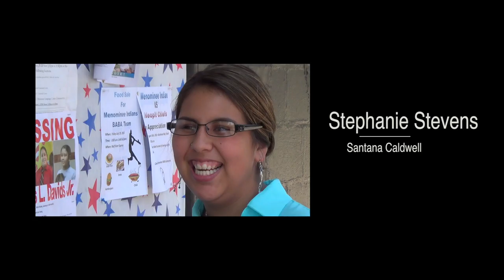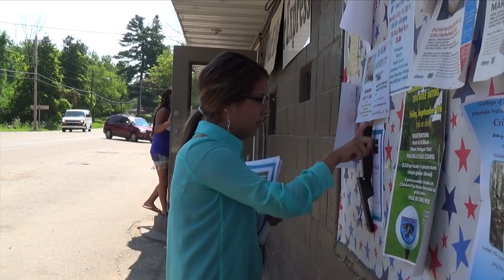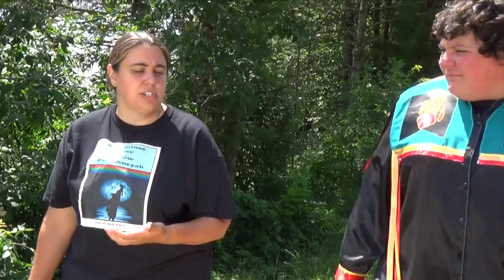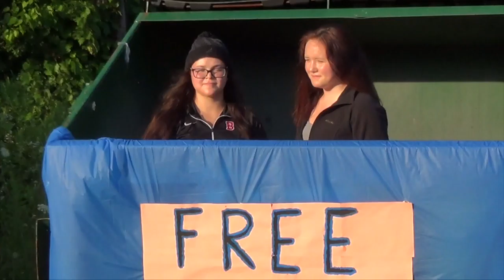It's Old and It's New (Kāēyas Mesek Oskēken) - American Indian Fiction Film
First American Indian Youth Fiction Film in Wisconsin. "Kāēyas Mesek Oskēken (It's Old and it's New). A film produced by the Sustainability Leadership Cohort Program at the College of Menominee Nation- Written by Justin Gauthier and SLC - Directed and Produced by Reynaldo Morales - Executive Producer Hedi Baxter Laufer - Production Coordinator Cherie Thunder - A POSOH Educational Media Project. University of Wisconsin-Madison / College of Menominee Nation - Sustainable Development Institute. The collective production team of producers, writers, videographers, actors and members of the Menominee and Oneida Nations as well as from the Stockbridge Munsee Band of Mohicans in Northeast Wisconsin.